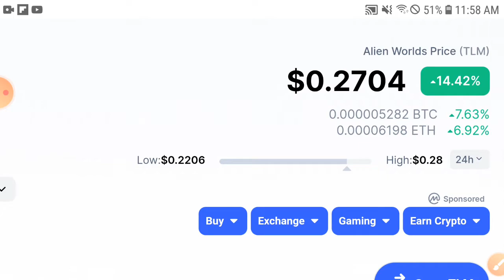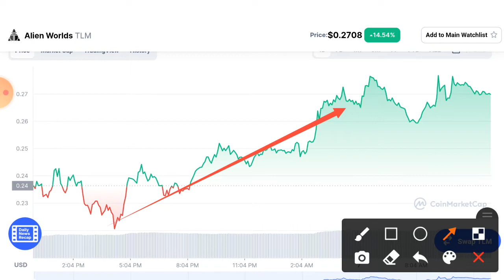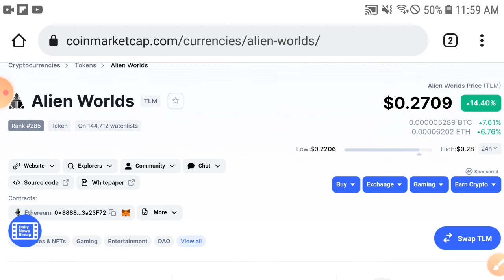TLM Coin 25 Dec Pump || Alien Worlds Price Prediction & Technical Analysis! TLM News Today